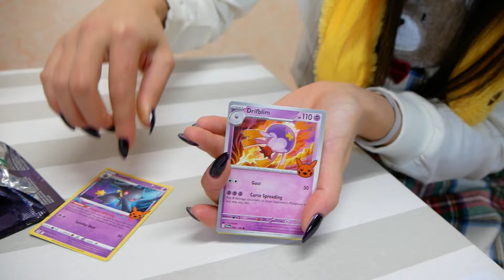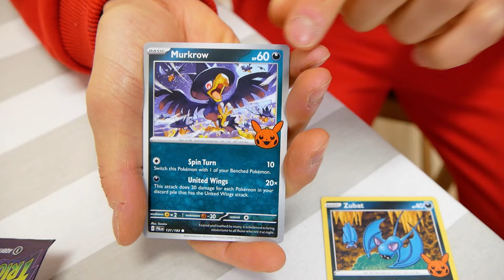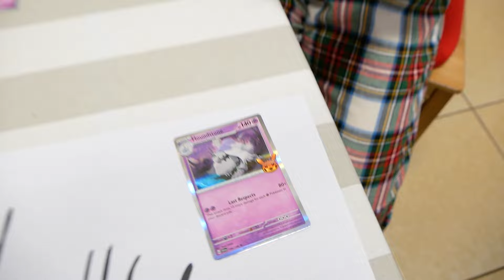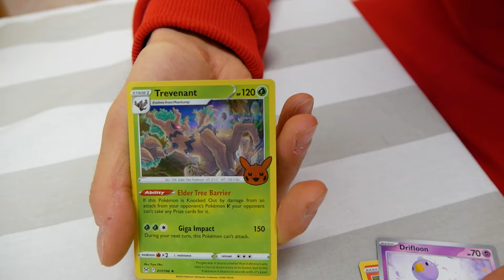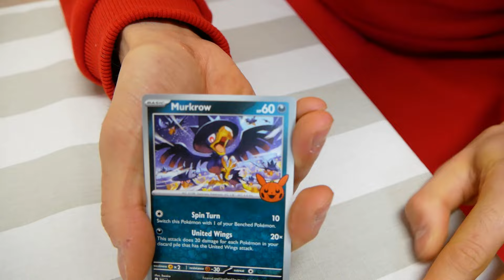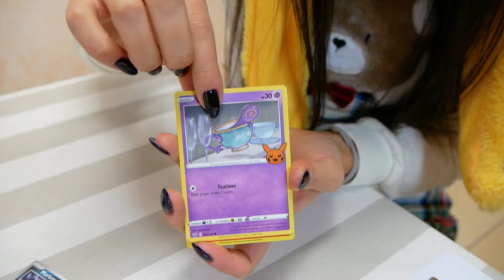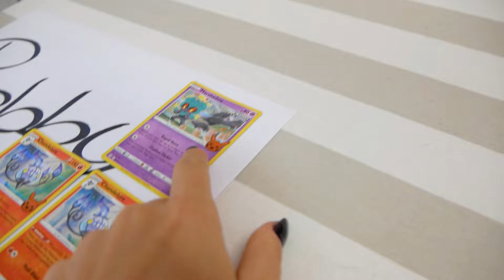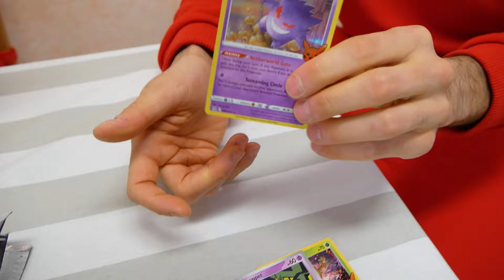GIRIAMO LA NUOVA RUOTA DELLE CARTE POKEMON